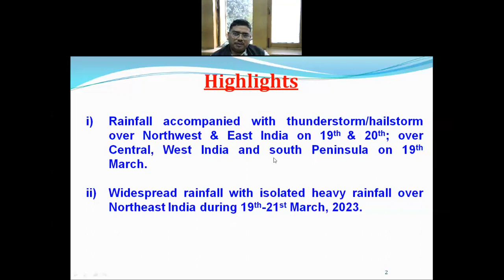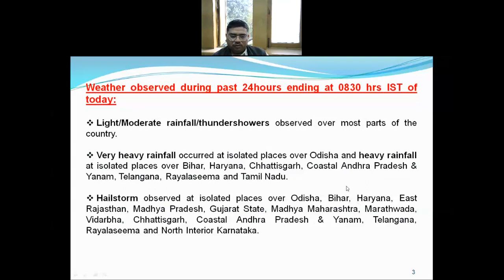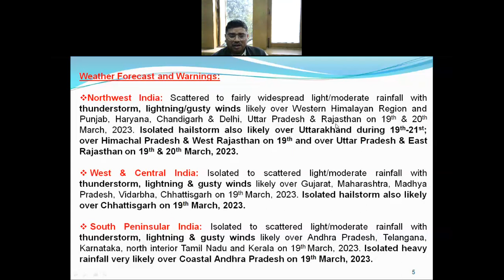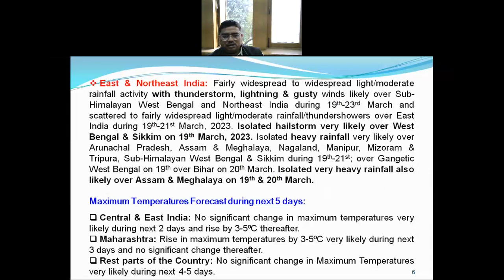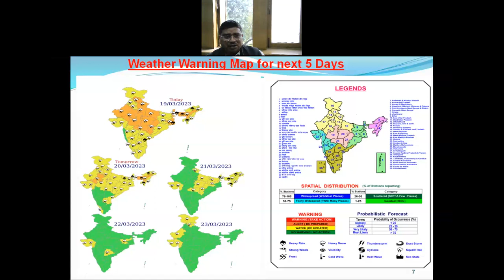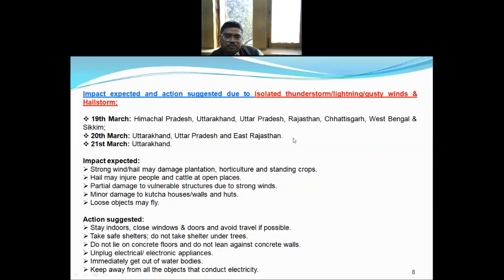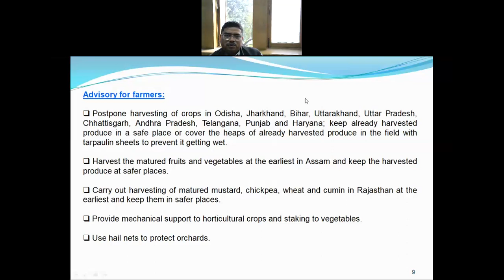Daily Weather Video (Hindi) Dated 19.03.2023